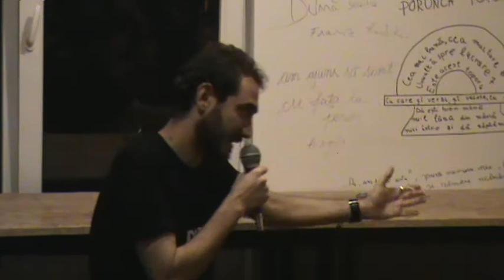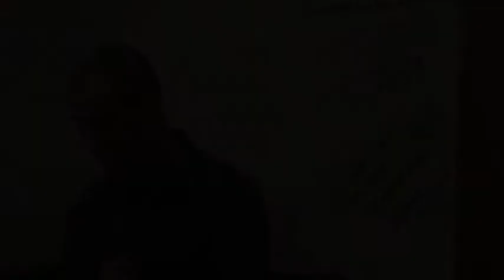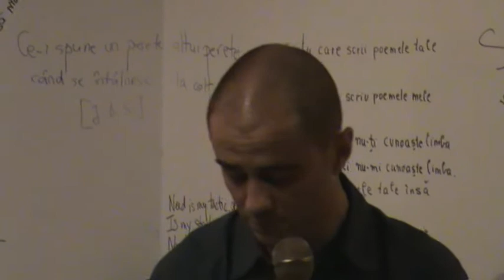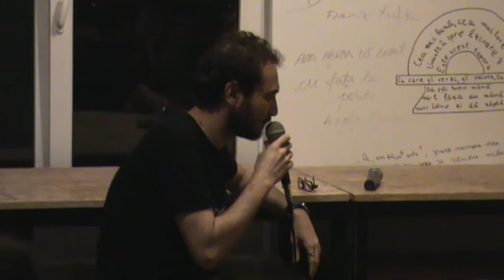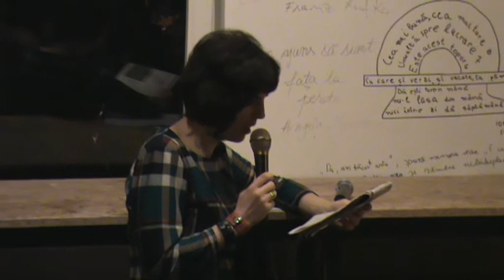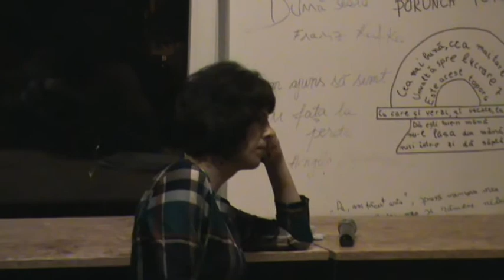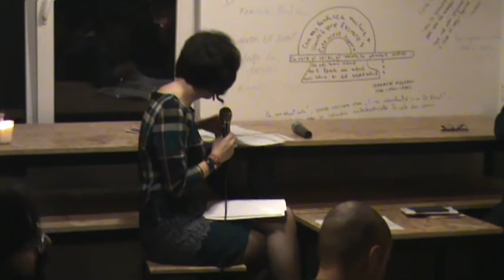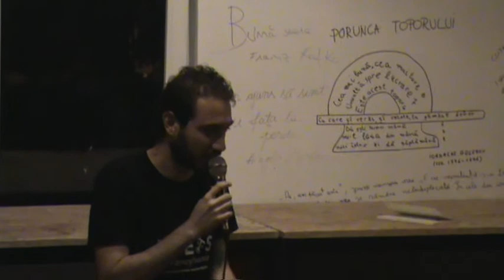Institutul Blecher 108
Ediţia 108 a clubului de lectură Institutul Blecher: întâlnirea cu Nikola Madzirov (Macedonia) și Glen Calleja (Malta).

Eveniment organizat de Claudiu Komartin.